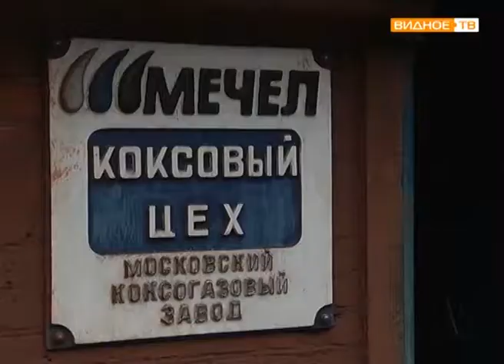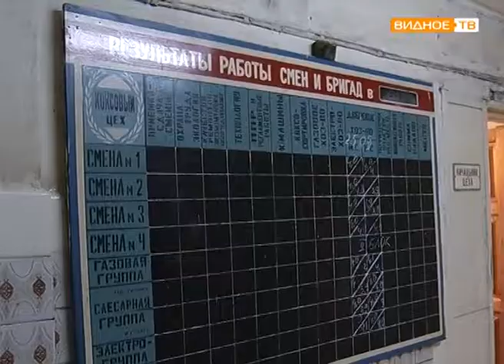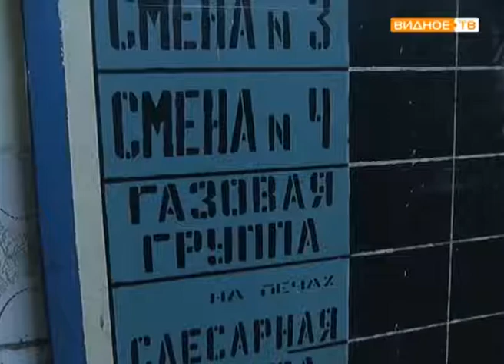"Родной цех" - Михаил Доля посетил завод "Москокс"